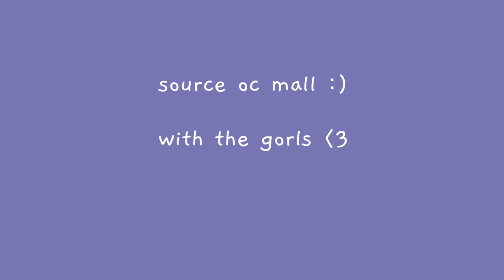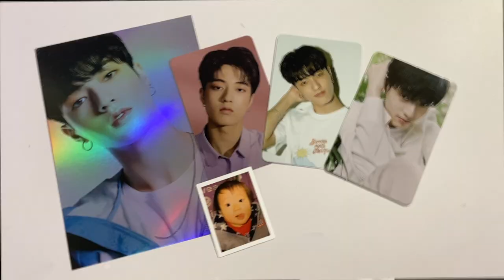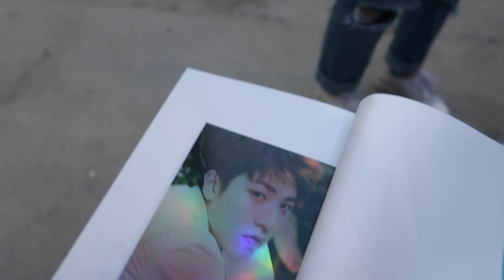the source oc vlog + treasure album unboxing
i honestly don't remember what we did for 5 hours at the source but the albums are nice :)

◡̈ shoutout to the gorls

socials!

yesstyle code: IRENIE

music!
pH-1 ft. jamie - 365&7

5.1.21